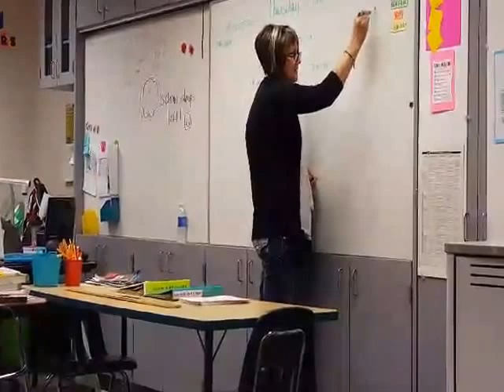What is Being High Anyway?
Deb speaking to a group of 8th graders in Desert Sands School District. Kids asking real questions want real answers.